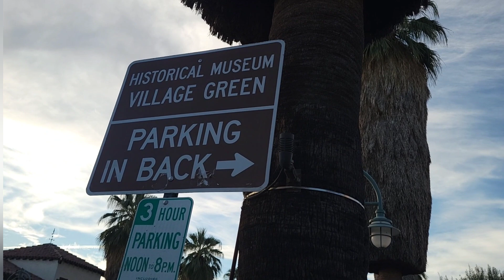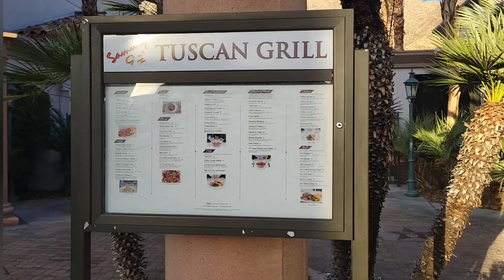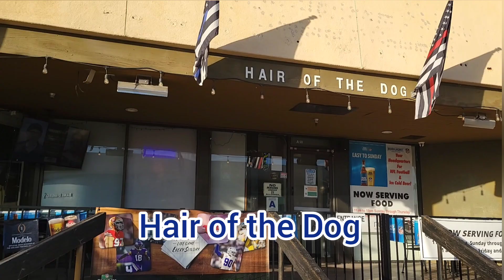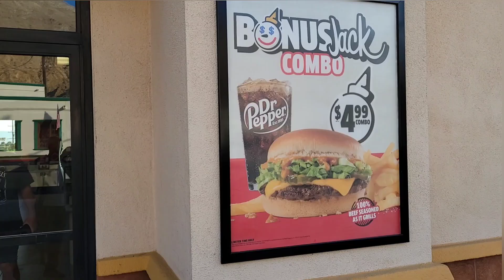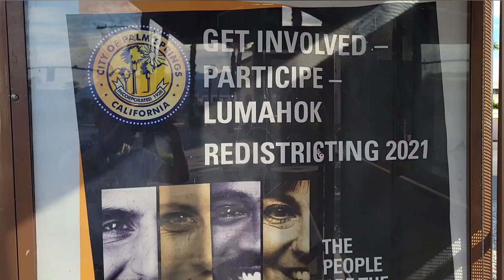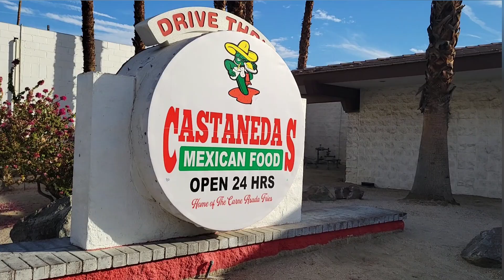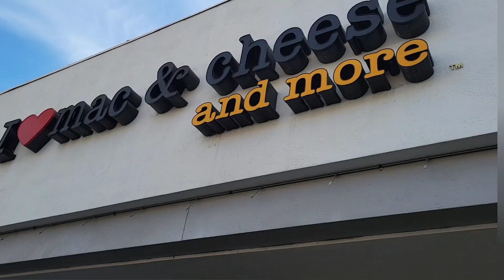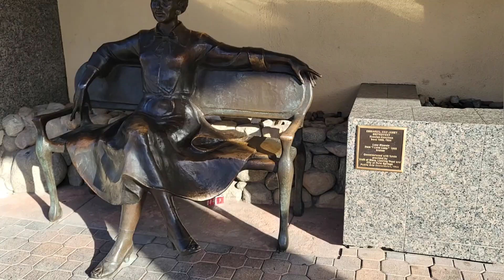Palm Springs, California - Downtown Walking Tour